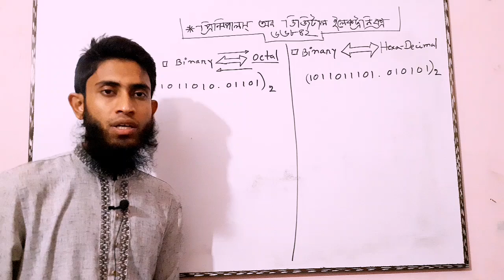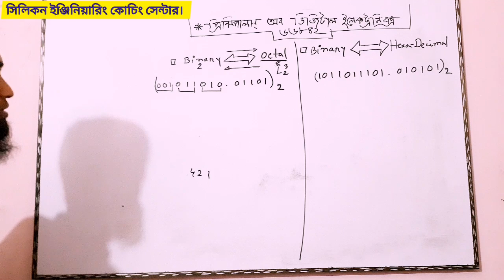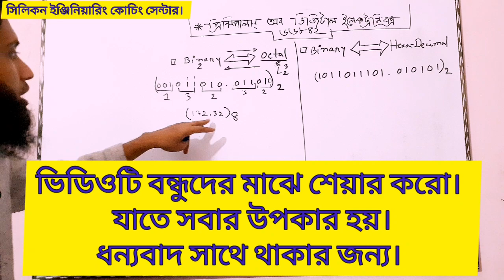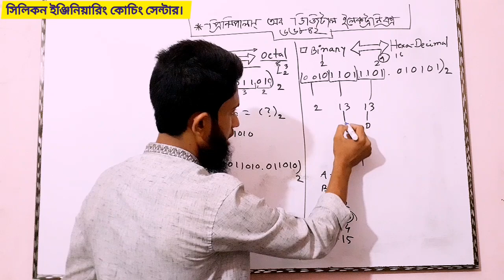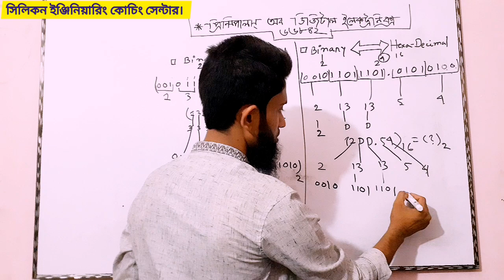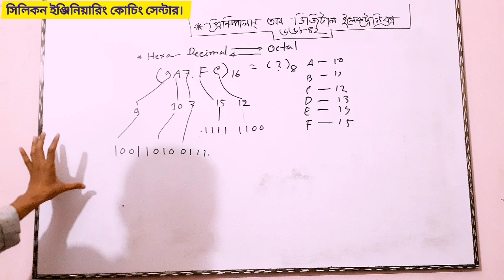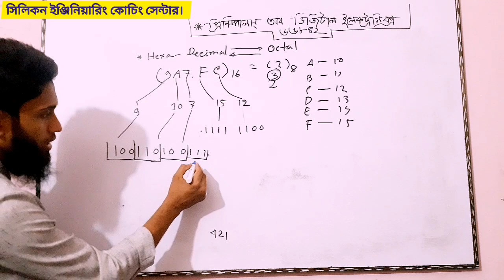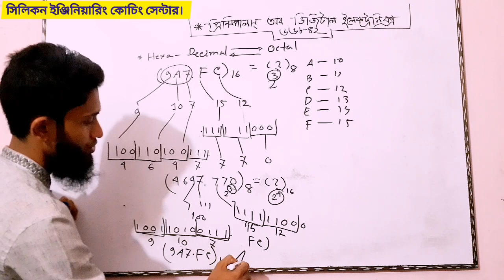Binary to octal & hexa Decimal and others convert II Digital Electronics II Silicon Engineering BD